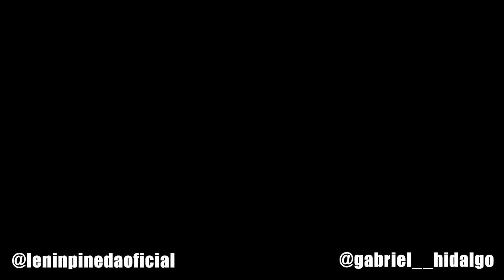Si Fuera Tú Bailo Conmigo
Con Gabriel Hidalgo